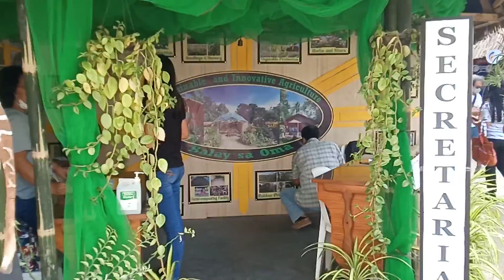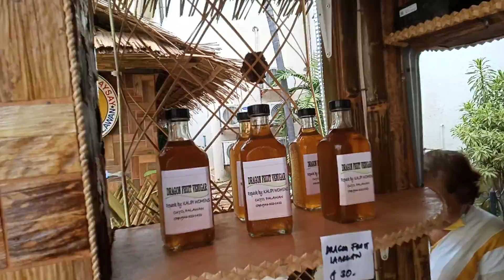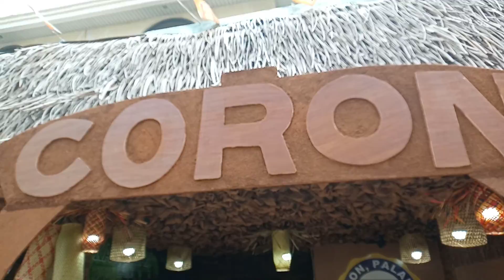Baragatan Festival featuring the Municipal Stall with their products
A display of inguinuity of Palweños & their craftmanships is showcase in every booth in Provincial Capitol Complex grounds.